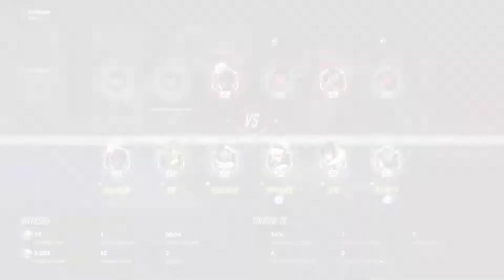Overwatch Open Beta 18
Overwatch Open Beta